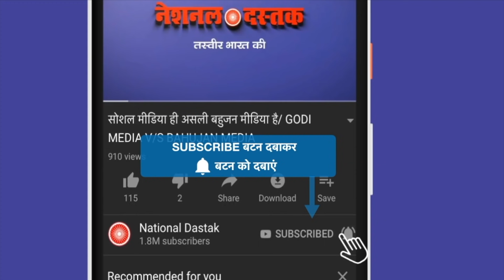बहुजन नेता पूर्वांचल का शेर/OP RAJBHAR ROAR IN PURVANCHAL